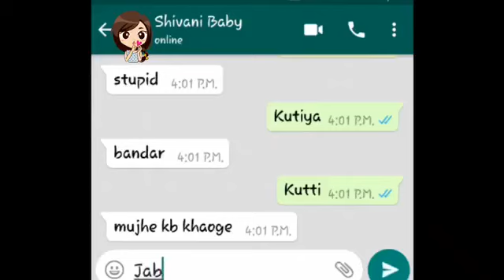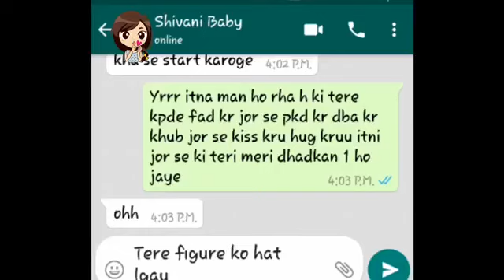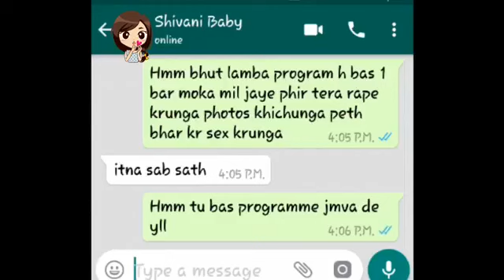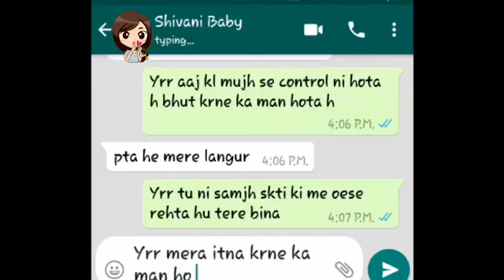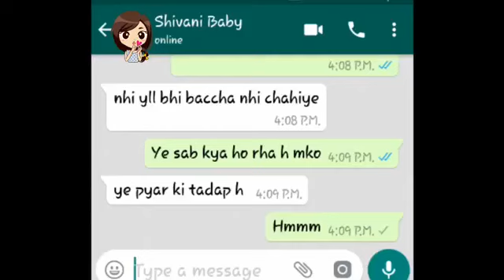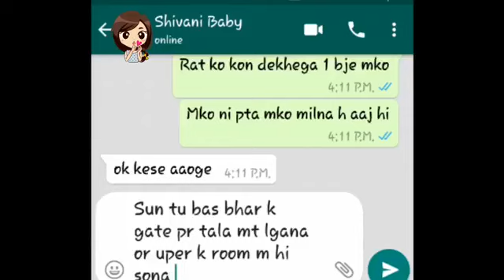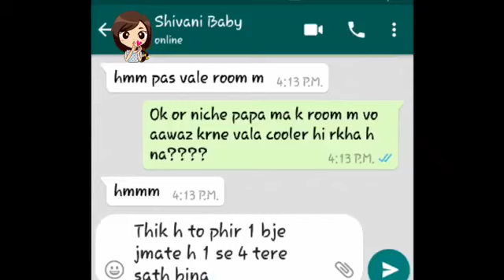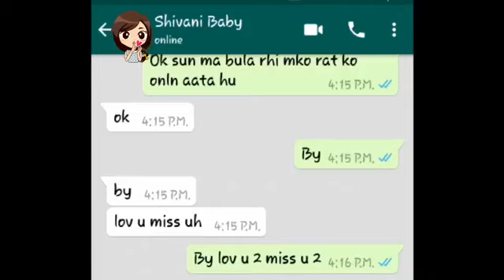bf chat fore gf love story school collage sex all time pace all video bk boss(15)